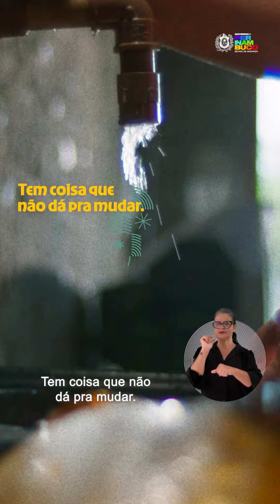Bora melhorar o acesso a água em Pernambuco todinho | Governo de Pernambuco